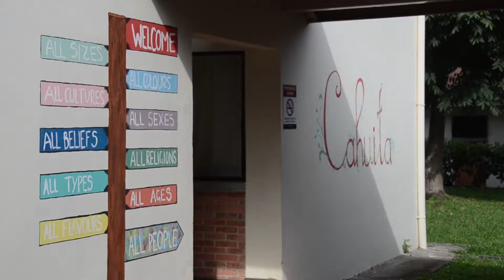La Esencia de UWC Costa Rica